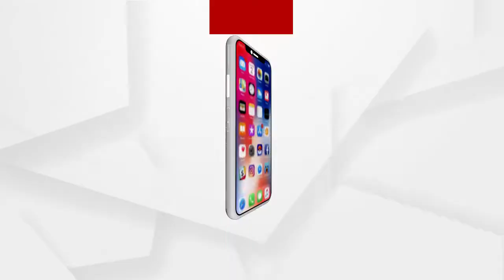ଚାଷୀ ସମସ୍ୟା ନେଇ ରାଜ୍ୟ ସରକାରଙ୍କ ଉପରେ ବର୍ଷିଲା ବିଜେପି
ଚାଷୀଙ୍କୁ ଶୋଷଣ କରୁଛନ୍ତି ରାଜ୍ୟ ସରକାର….କେନ୍ଦ୍ରର ଟଙ୍କା ହେଉଛି ବାଟମାରଣା. ପ୍ରେସମିଟରେ ରାଜ୍ୟ ସରକାରଙ୍କ ଉପରେ ବର୍ଷିଲେ ପ୍ରଦୀପ ପୁରୋହିତ ...ମୁଖ୍ୟମନ୍ତ୍ରୀଙ୍କୁ ମାଗିଲେ 21 ବର୍ଷର ହିସାବ...
ଅଧିକ ଖବର ପାଇଁ ଡ଼ାଉନଲୋଡ କରନ୍ତୁ “Argus News” ଆପ୍